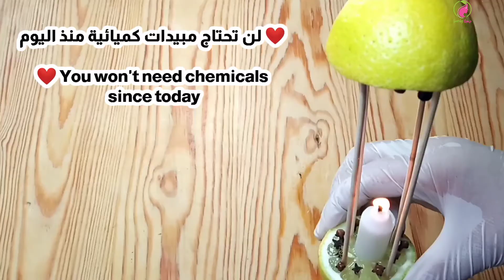How to get rid of mosquitoes and flies and perfume your home with only two ingredients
This is a great recipe for making natural incense that helps repel mosquitoes, flies, and other insects from the house.

 This incense consists of the following components:

 1. Lemon: Adds a refreshing and natural scent to incense.

 2. Cloves: It has insect repellent properties and adds a warm and spicy scent.

 3. Wax: When it burns, the steam and scent spread throughout the place.

 When the wax is lit, the scent of cloves and lemon spreads in the air, which helps repel insects and mosquitoes naturally and safely.  This incense can be placed in any room or area where you want to get rid of insects.

 So, here is a simple and effective recipe for making natural home incense to repel insects and mosquitoes.  I hope this information helps you!